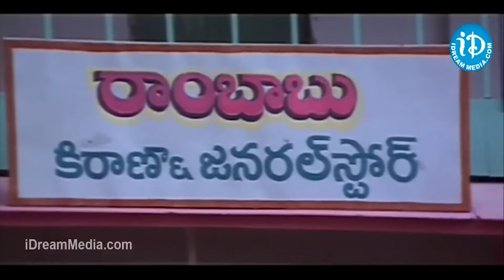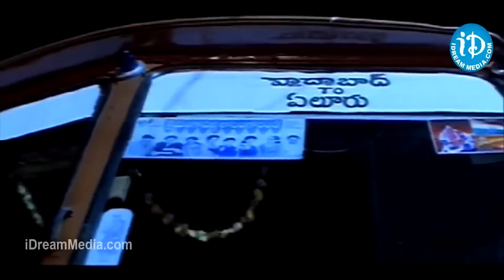Rajendra Prasad's Best Back 2 Back Comedy Scenes | Ammobomma Comedy Scence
Rajendra Prasad's Best Back 2 Back Comedy Scenes | comedy | Ammobomma Comedy Scence